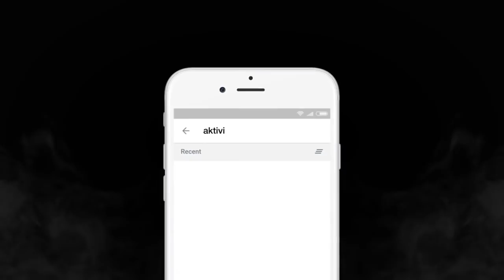В КАЗАХСТАНЕ ПРАВДУ ПРИЗНАЛИ ЭКСТРЕМИЗМОМ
ПЕНСИОНЕРКА-ЭКСТРЕМИСТ БАКИЗА ХАЛЕЛОВА

1. Загрузите анонимный мессенджер Telegram на смартфон или компьютер с официального сайта
    2. Зарегистрируйте профиль с помощью мобильного номера